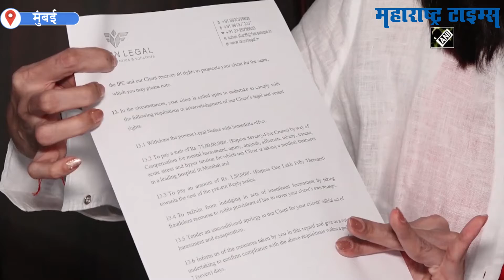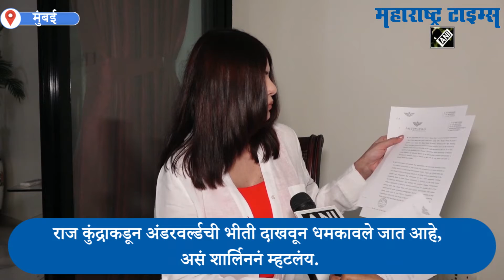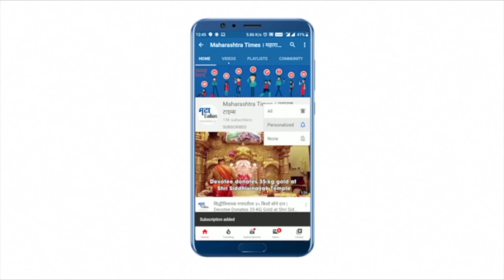Raj Kundra आणि Shilpa Shetty कडून मानहानीची नोटीस; 'या' अभिनेत्रीनं केले गंभीर आरोप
उद्योगपती राज कुंद्रा आणि पत्नी शिल्पा शेट्टीनं शार्लिन चोप्राला मानहानीची नोटीस पाठवली होती. या मानहानीच्या नोटिशीला शार्लिन चोप्रानं उत्तर देत, त्या बदल्यात राज कुंद्रालाच नोटीस पाठवली आहे. मानसिक त्रास दिल्याबद्दल त्यांच्याकडे ७५ कोटी रुपयांची मागणी केली आहे. शार्लिन चोप्रानं राज कुंद्रा आणि अभिनेत्री शिल्पा शेट्टीवर गंभीर आरोप केले. राज कुंद्राकडून अंडरवर्ल्डची भीती दाखवून धमकावले जात आहे, असं शार्लिननं म्हटलंय. मला मानहानीची नोटीस पाठवली आहे. मी मी घाबरणार नाही, असं ती म्हणाली.